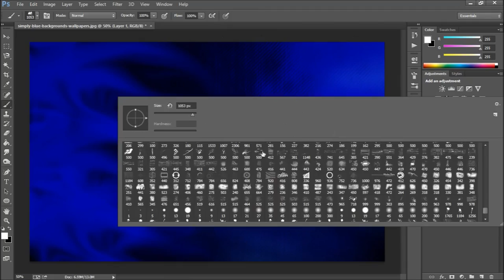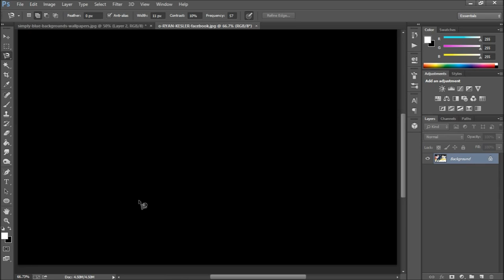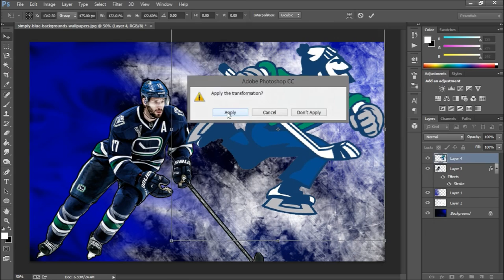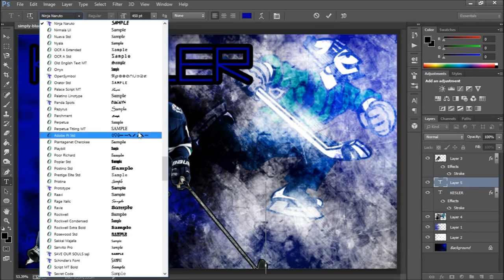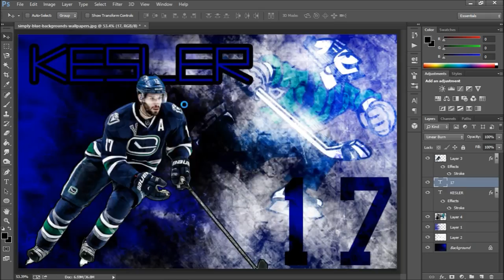Ryan Kesler Speed Art - Hockey Edits - HockeyCardHero